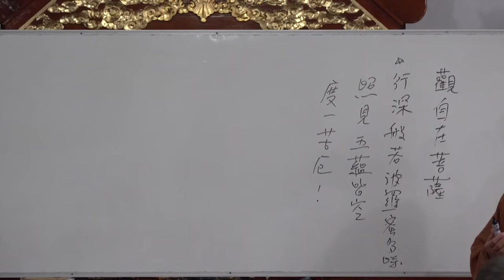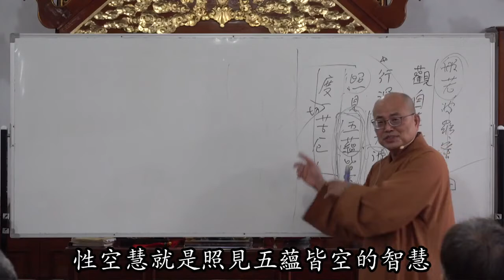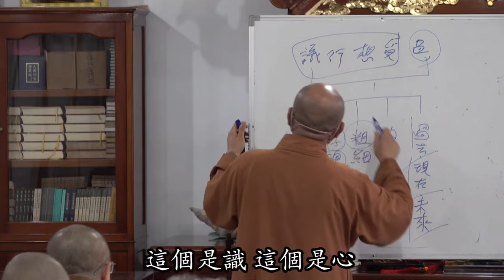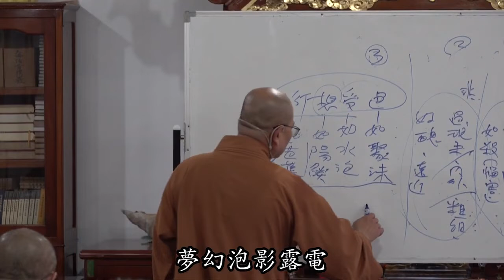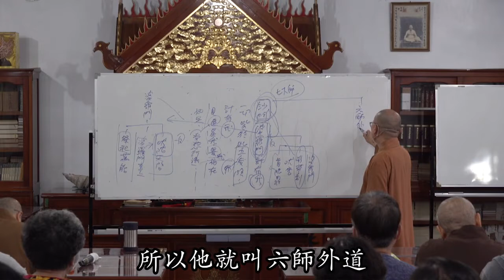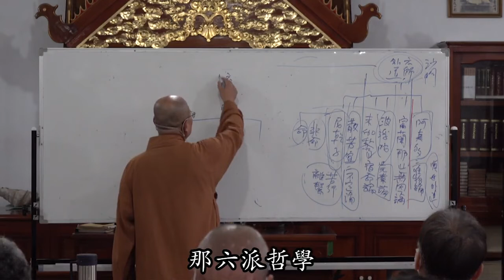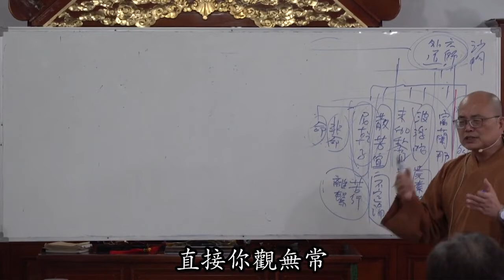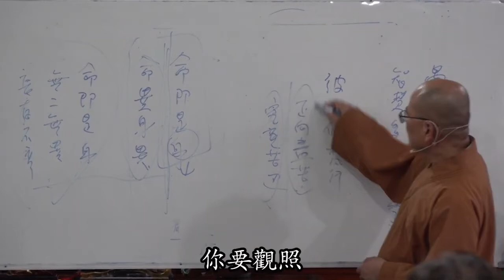般若波羅蜜多心經第006講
如正法師開示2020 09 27